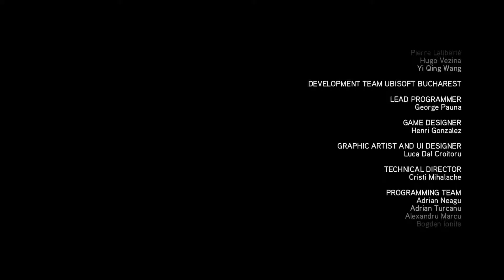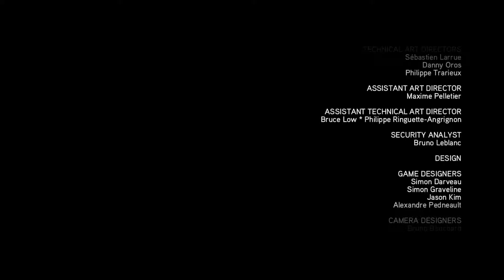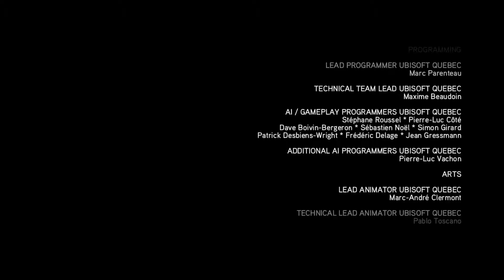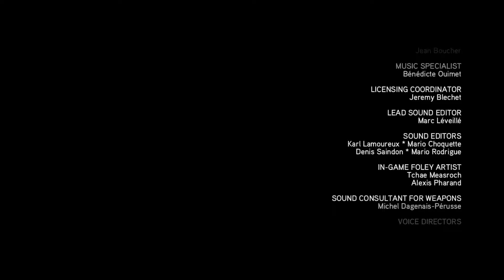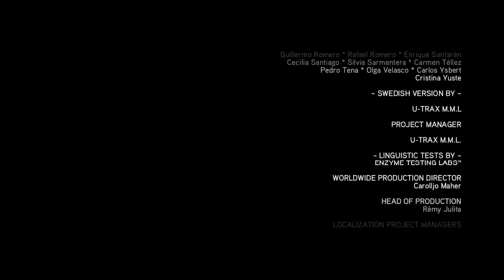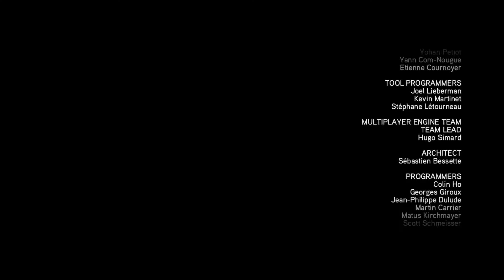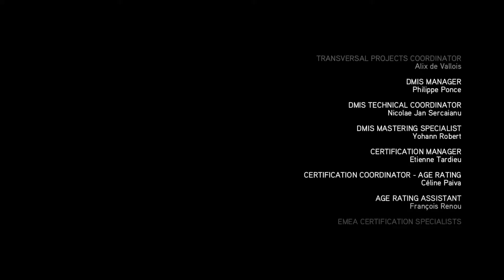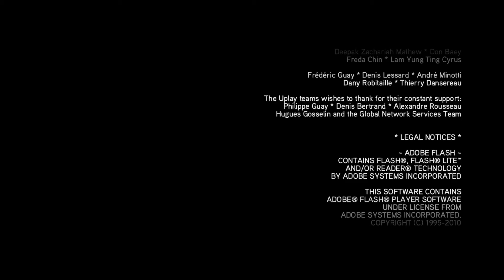Assassins Creed Brotherhood #038 - Warum Lucy? [LetsPlay/German]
Publisher Ubisoft

Veröffentlicht 18. November 2010
  17. März 2011
Plattform PC / MAC OS / PS3 / XBox360
Genere  Action-Adventure

Mein System:
Cooler Master CM Stryker
AMD FX 9590 8x4,7 GHz
GSkill Trident-X, DDR3-2400MHz 32 GB RAM
Asus Geforce GTX 770 DirectCU II 2GB 1085MHz/7010MHz
Windows 7 Ultimate 64bit
Auna Mic-900B
Logitech QuickCam Pro 9000